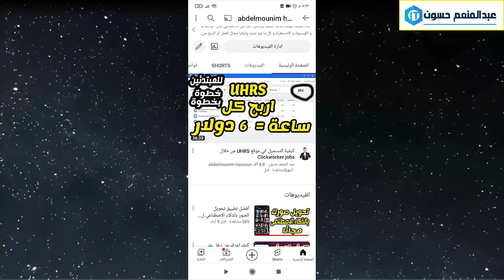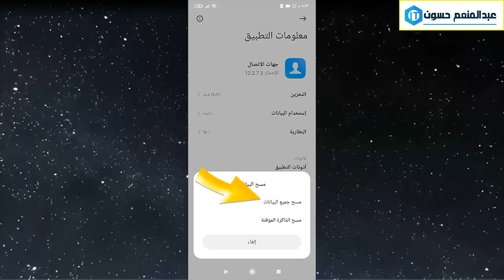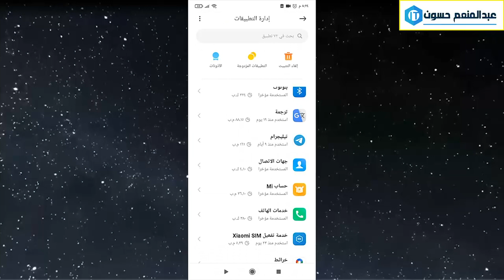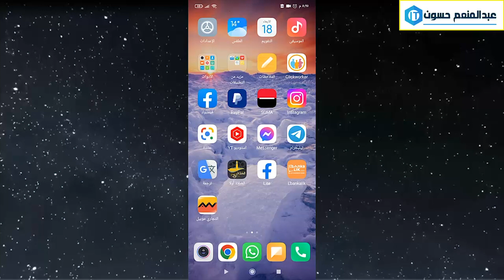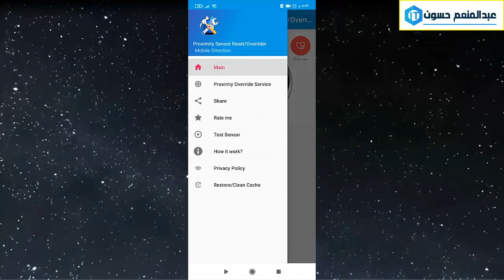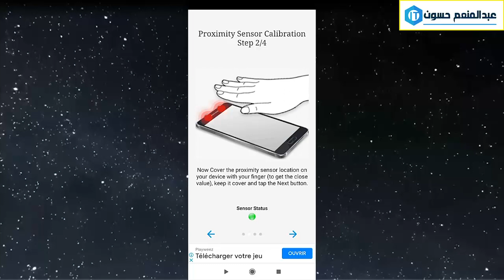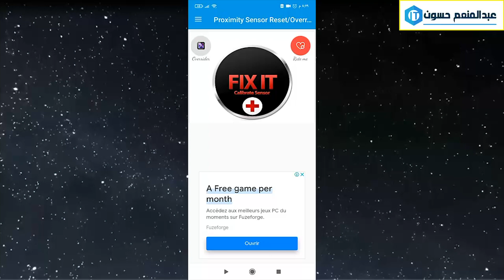حل مشكل الشاشة السوداء عند تشغيل مقطع صوتي في الواتساب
حل مشكلة انطفاء شاشة الهاتف عند تشغيل مقطع صوتي  في الواتساب ببطريقة مضمونة يمكنك حل مشكلة انطفاء الشاشة عند سماع الرسالة الصوتية في الواتساب
أسئلة طرحها الآخرون
لماذا تنطفئ شاشة الهاتف عند الاتصال؟
لماذا تصبح الشاشة سوداء عند الاتصال؟
ما سبب انطفاء الشاشة فجأة؟
حل مشكلة انطفاء الشاشة عند الاتصال في هواتف الأندرويد
حل مشكلة الشاشة السوداء في الهاتف شاومي

► الايميل التواصل و الإعلانات
 🤗يمكنكم التواصل معي علي
صفحتي على فيس بوك 📢